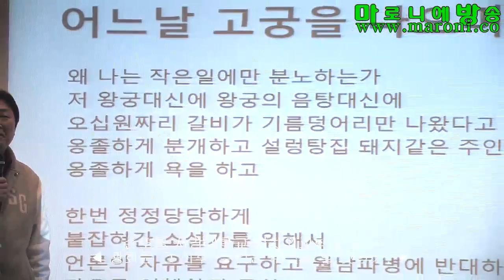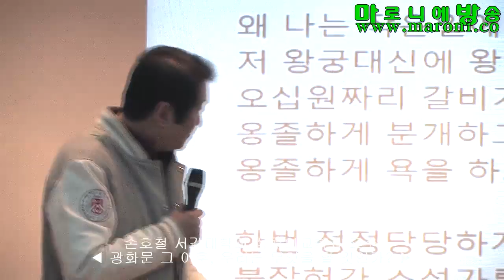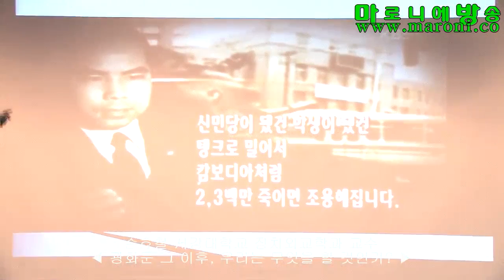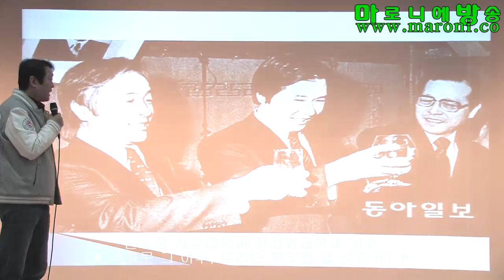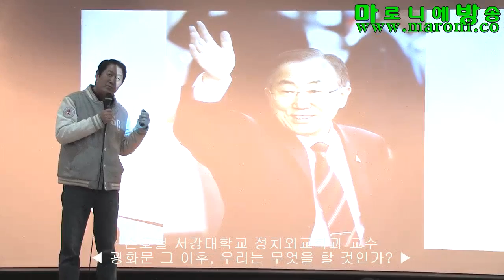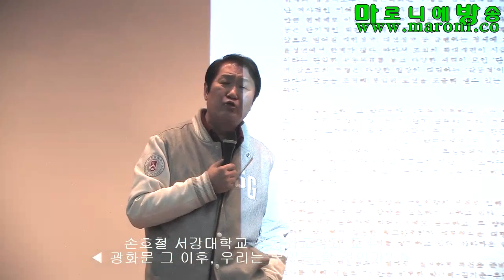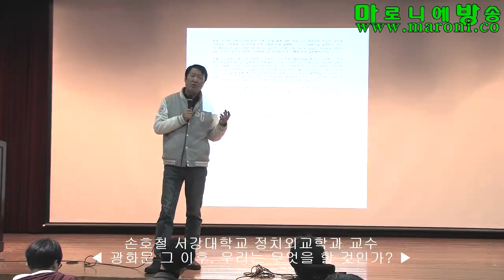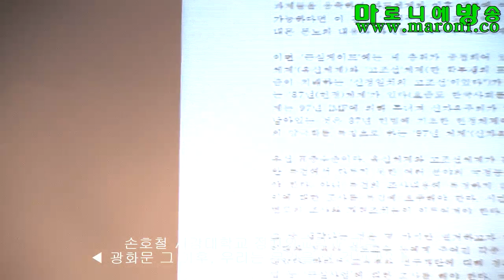[마방] 광화문항쟁, 무엇을 할 것인가?-손호철_20161201